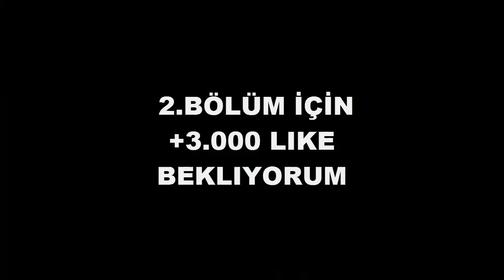TROLL BEBEK VS NOOB BEBEK 😲 Minecraft Dizisi #1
Merhaba Arkadaşlar Ben Enes Arslan Bugun Sizlere Guzel Bir Video Çektim Umarım Videoyu Begenmişsinizdir! Hepinizi Seviyorum !
💗 İNSTAGRAMIMI TAKİP ET! YUZUMU GOR!
☢ Oyundaki İsmim : EnesArslan ☢
💗 Steam Hesabım: enesars3451 💗